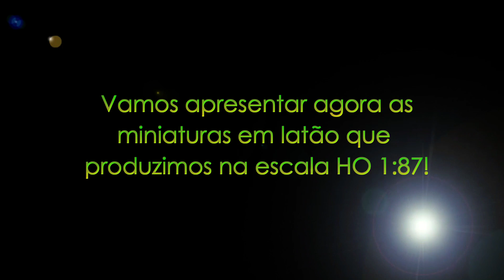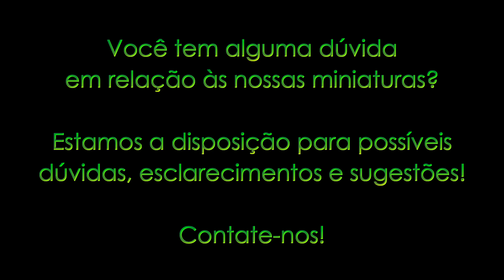Segis & Mascarini ferreomodelismo : Miniaturas em latão (2016)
Miniaturas feitas em latão na escala HO 1:87 pelo processo de photoetching por Segis & Mascarini.

Fazemos locomotivas, carros de passageiros, vagões de carga e alguns acessórios.Todos os modelos feitos são de antigas ferrovias nacionais que marcaram a história e o desenvolvimento do nosso país.

Todas as miniaturas podem ser personalizadas de acordo com o gosto do modelista.

Por se tratar de modelos antigos, buscamos sempre trazer as memórias dos ferroviários  para lembrar sempre da importância da ferrovia.

Embarquem nesse trem e assistam! Estamos a disposição para quaisquer dúvidas, esclarecimentos ou sugestões.

Gostou do nosso vídeo? Conheça mais do nosso trabalho!